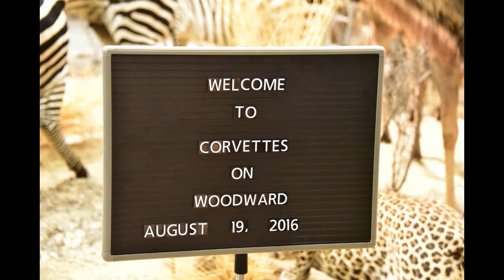Webber Animal Museum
A visit to the webber wildlife museum